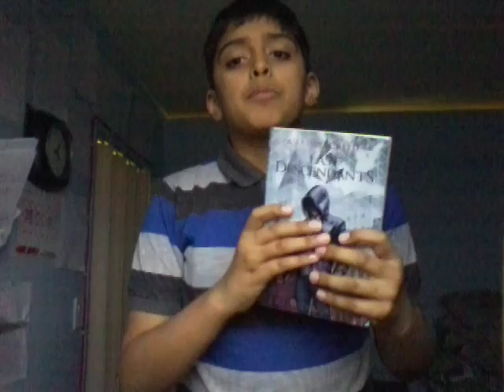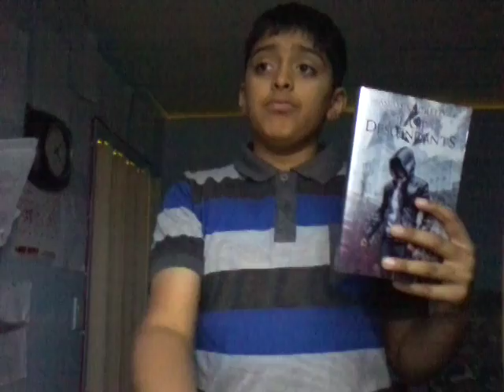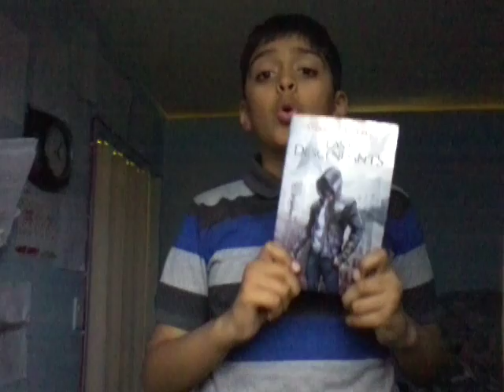LAST DESCENDANTS by Matthew J . Kirby BOOK REVIEW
Please get the book last descendants  cause I loved so maybe you will to
Bye guys